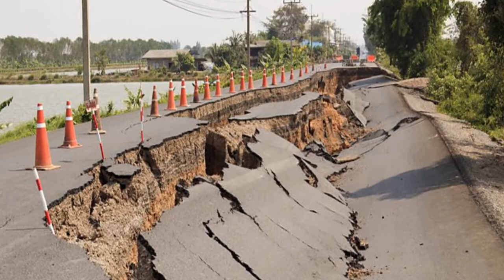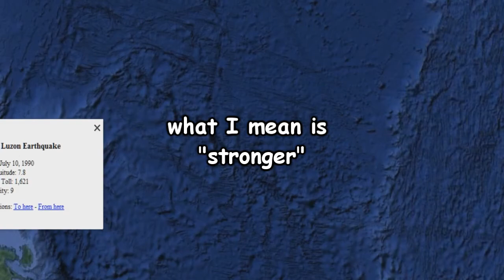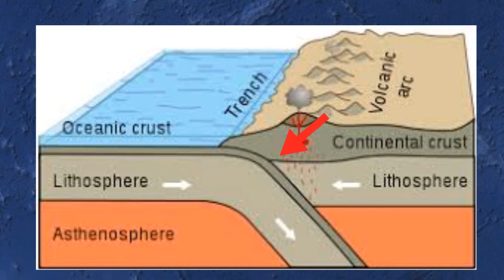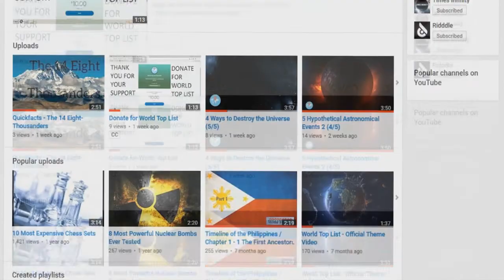How Big Can Earthquakes Get?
Earthquakes are the shaking of the surface of the earth. They surprisingly attack everywhere around the world which most of them can be felt shallower underground. But what is the most powerful earthquake the humans ever felt? Find out by watching this video.

Softwares used: Google Earth 2017, Bandicam